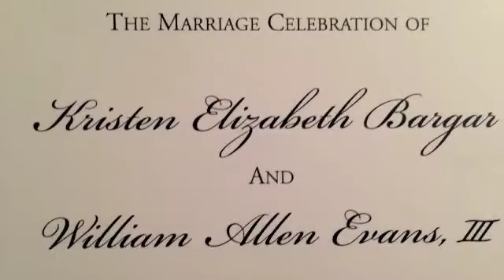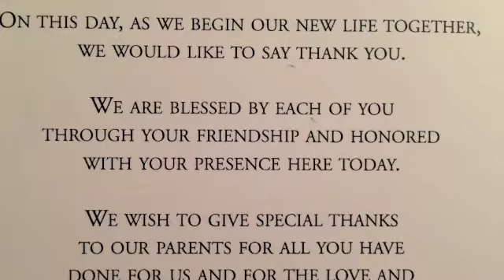Billy & Kristen Evans